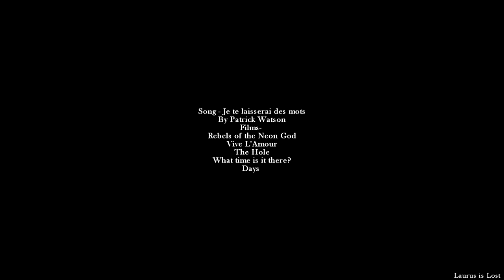Tsai Ming-liang | Je te laisserai des mots